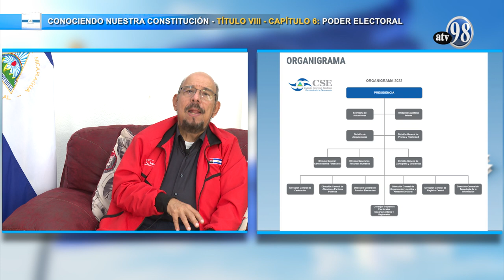CONOCIENDO NUESTRA CONSTITUCIÓN: TITULO VIII CAP.6 - PODER ELECTORAL